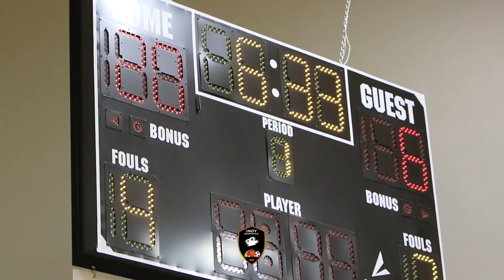5th grade Lady Black out is too TUFF! Jaliyah Griffin Drops 21Points vs the Zionsville eagles!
Lady Blackout 2030 vs Zionsville Eagles. Eva Hampton and JuJu Griffin are NOT AVERAGE!